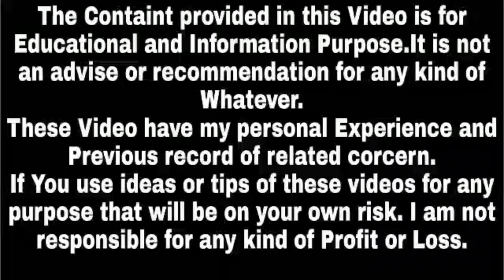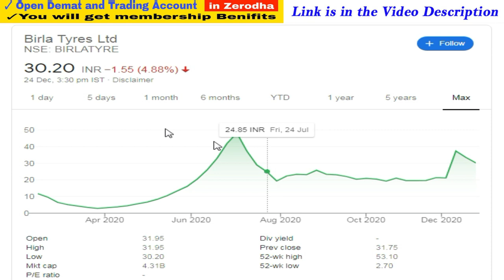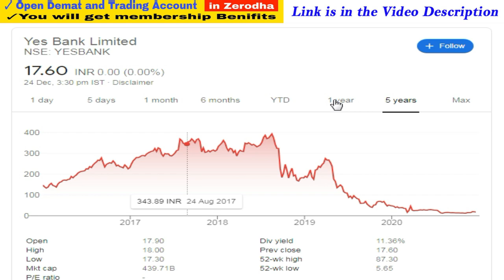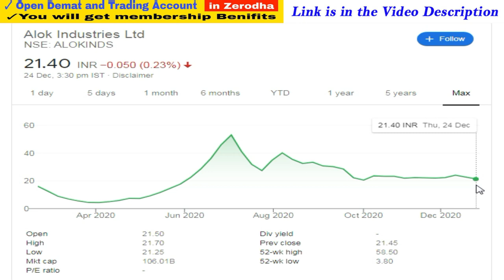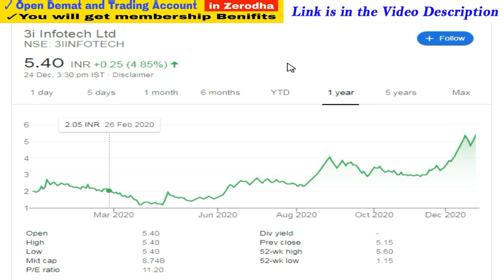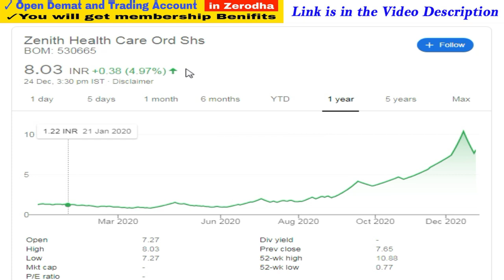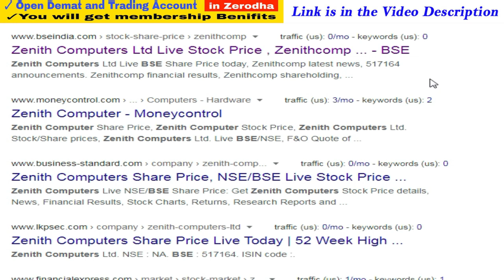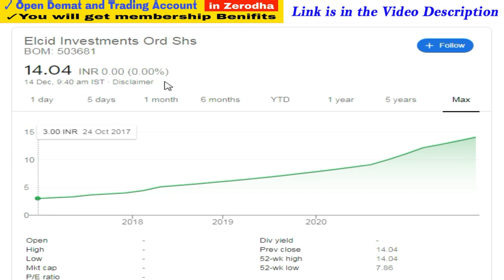Birla Tyres | Yes Bank | Alok Industries, 3i infotech, Zenith Healthcare, Biofil Chemical, Elcid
birla tyres, yes bank, alok industries, 3i infotech, zenith healthcare, biofil chemical, elcid investment , zenith computers,

1. You will be added in Positional Trading SUPPORT Group on What'sapp by Angel Broking .